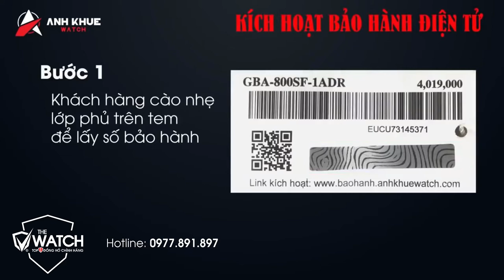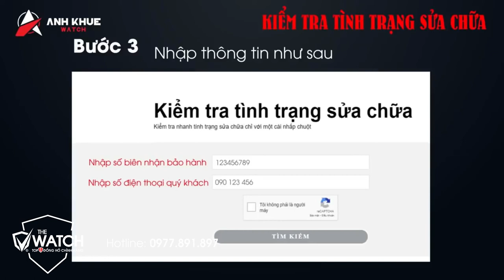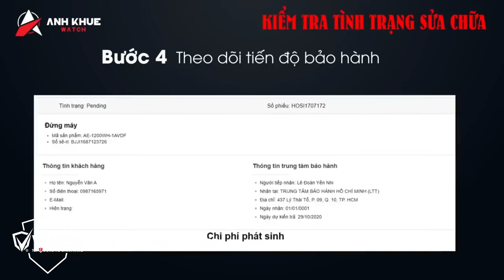Hướng Dẫn Kích Hoạt Bảo Hành Điện Tử Đồng Hồ Casio | Đồng Hồ The Watch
➤➤ Năm 2021 Đồng hồ Casio Tại Việt Nam đã chuyển từ bảo hành giấy sang bảo hành điện tử, tuy nhiên không phải ai cũng biết cách kích hoạt bảo hành Điện tử. chúng ta cùng xem hướng dẫn cụ thể qua video này nhé.
✅  SHOWROOM 1:
Add: Tầng G, TTTM The Garden, Đường Mễ Trì - Mỹ Đình, Quận Nam Từ Liêm, TP Hà Nội
✅ SHOWROOM 2:
Add: Tầng Hầm BigC Savico Megamall Long Biên, Số 7 - 9 Đường Nguyễn Văn Linh, quận Long Biên, TP Hà Nội.
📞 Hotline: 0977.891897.